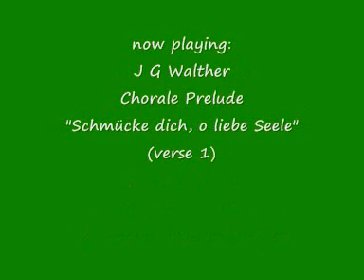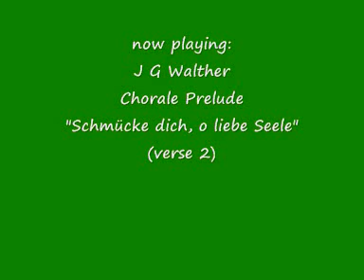J G Walther - Chorale Prelude "Schmücke dich, o liebe Seele" (1)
(2 verses)